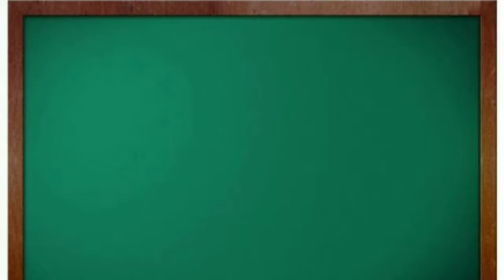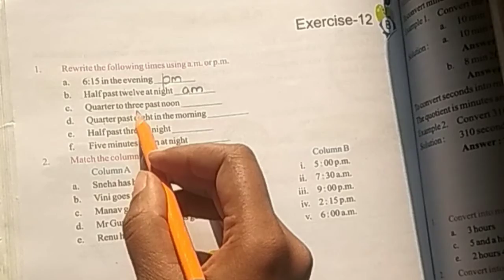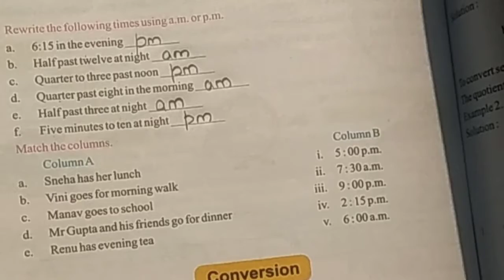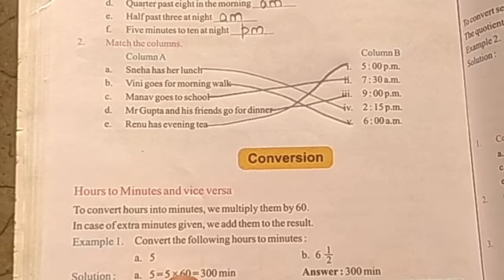Time | Clock a.m. - p.m. | 12 hour Clock | Mathematics | Class -4th| CBSE Mathematics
Time | Clock am - pm | 12 hour Clock | Mathematics | Class -4th| CBSE Mathematics|

a.m.&p.m.

Thanku😊
Edu Brainly
EduBrainly